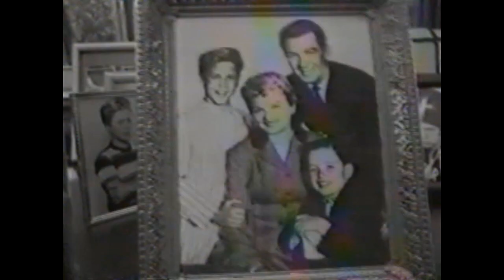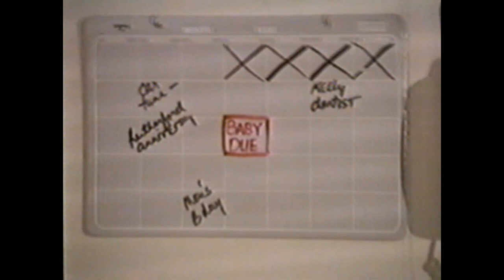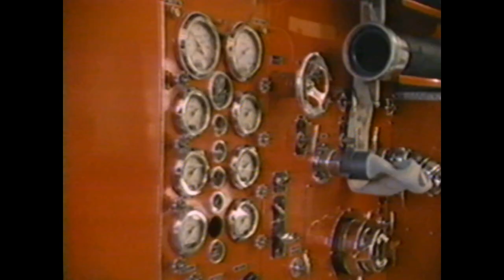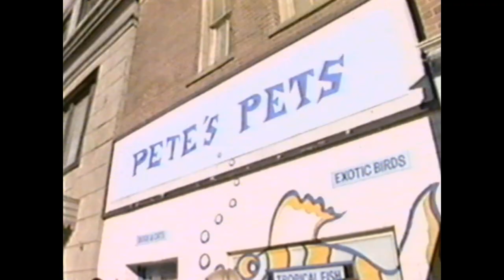New Lit Beaver Ep 37, Wally & Mary Ellen have baby, 1986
While Wally and Beaver are in court without a phone, Mary Ellen (Janice Kent) goes into labor, forcing her to turn to Kip (Kipp Marcus) to drive her to the hospital without a license and while trying to impress girls along the way in this 37th episode of the Leave it to Beaver revival series that debuted Nov. 17, 1986.

This episode called Birth Announcement is the 11th under the new title of The New Leave it to Beaver on Superstation WTBS and featuring most of the original cast of Leave it to Beaver, including Jerry Mathers and Tony Dow - the first season of 26 commercial-free episodes when the series was called Still the Beaver was on The Disney Channel from November 1984 - December 1985.

These videos are taken from my Betamax VCR personal recordings of the show when it originally aired. You can find the original Still the Beaver CBS TV reunion movie and all 26 episodes of the 1984-85 Still the Beaver TV series here at my YouTube channel, as well as all prior to this from The New Leave it to Beaver, compilation videos, and more than a hundred other video clips of Leave it to Beaver cast members in other TV shows and movies...